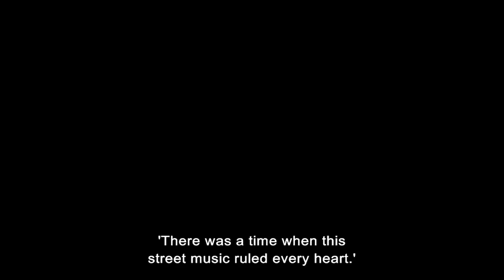Banjo Trailer - English Subtitles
Hindi musical drama starring Dharmesh Yelande, Nargis Fakhri and Riteish Deshmukh.